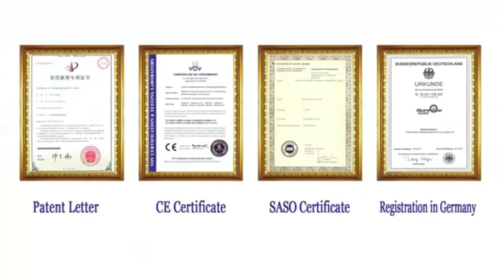VFFS molasses packing machine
Molasses packing machine, hookah flavor packing machine,
shisha flavor packing machine.
VFFS packing machine for packing 50-200grams